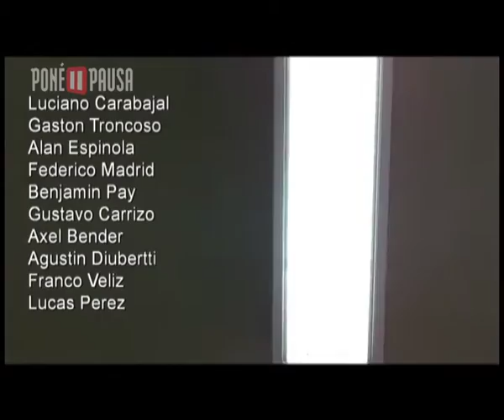PONÉ PAUSA 2015 - MUNDOS (EES Nº9 - 3ºB / MAR DE AJÓ)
El programa municipal PONE PAUSA, cada año convoca a estudiantes de La Costa a crear, guionar, dirigir, actuar, filmar y editar un corto de ficción sobre problemáticas juveniles.